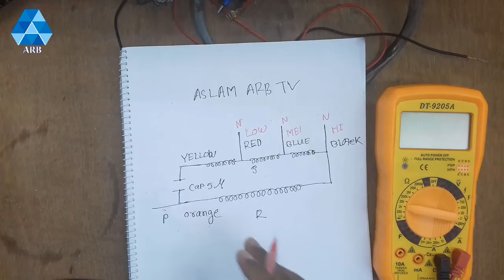High, Medium, Low select. Blower Motor connection.